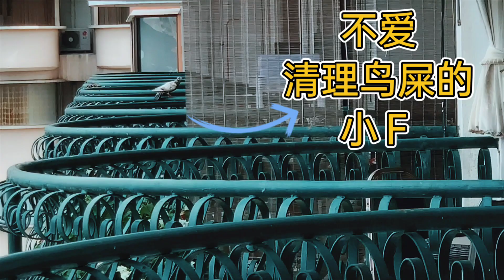泰国养老旅居单身狗住哪里？泰国清迈月租一千多块带你看无敌风景夕阳房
人过中年的上海妞重新学一门新语言是什么体验？开学第一天泰国清迈大学